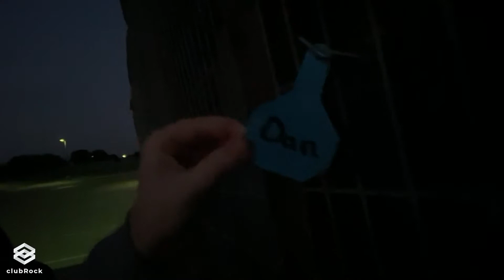Clubrock Vlog #8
We have services every Wednesday night at 7pm. Come join us for an awesome time of worship along with an encouraging message!